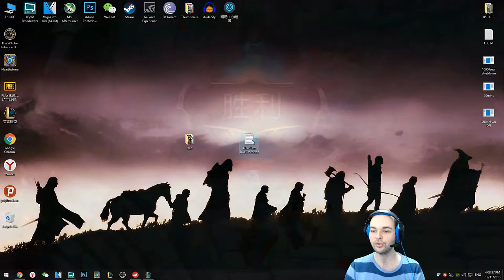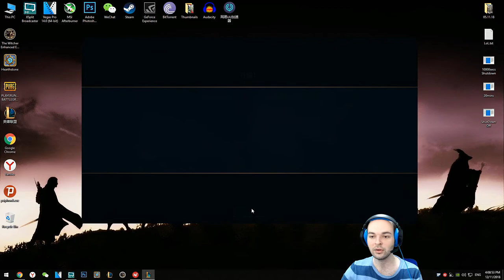Vayne Türkçe Oynanış ve Rehber - Quadra Attim (Nerdeyse)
Çin'deki League Of Legends Serimiz Devam Ediyor. Seviye 30 Olana Kadar Normal Oyun ve Aram Oynayarak İlerleyeceğim Seride, Genellikle ADC İlk Seçeneğim Olacak.